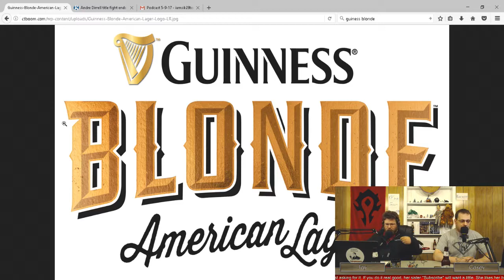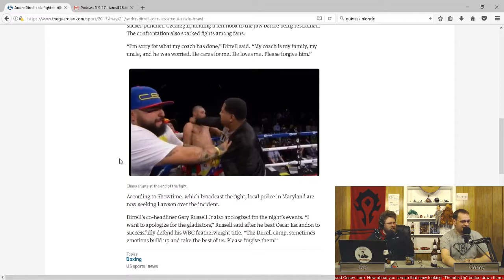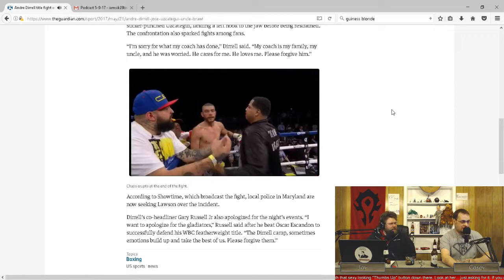Episode 35 - Fidget Spinners, Fried Chicken, and Gay Frogs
This week Jay plays with his fidget spinner while trying Guinness’s Blonde Lager that has a crisp taste with a very light finish.  Discussion this week includes a lady dies from botulism from eating gas station nachos,  Jay talks about his time working at Arby’s, and is drug addiction really a disease?  Grab some extra jalapenos on those nachos and get ready for episode 35 of Openly Hostile Opinions!